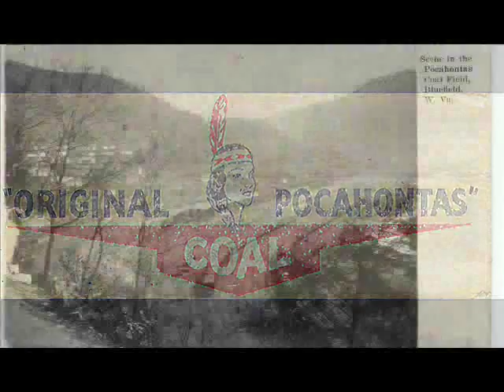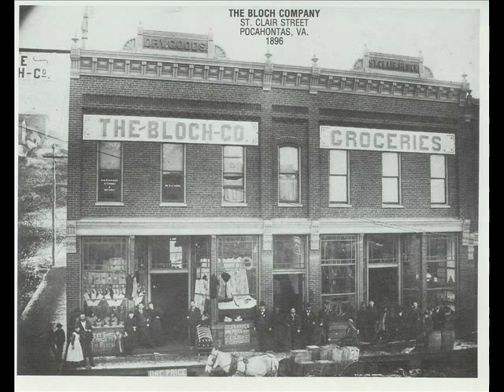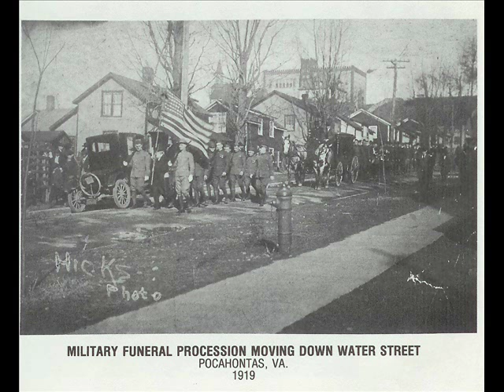Robert Earl Keen "I wanna Know"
This song always reminded me of the town where I grew up. Pocahontas VA was the princess of the Pocahontas coal fields. I Wanna Know makes me think of how things change.. This is off REK's Live Album. Just some pictures I found and put them to music.